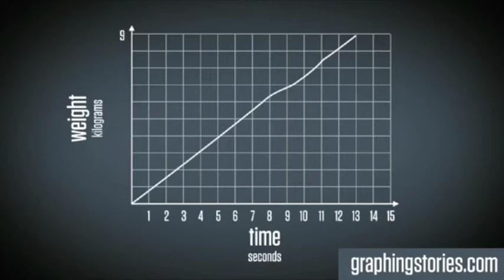Weight by Mark Sloan (Act 3) - Graphing Stories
Mark Sloan submits a video of a person stacking cups on a scale. What does the graphing story look like when you compare the weight of the stack and time?